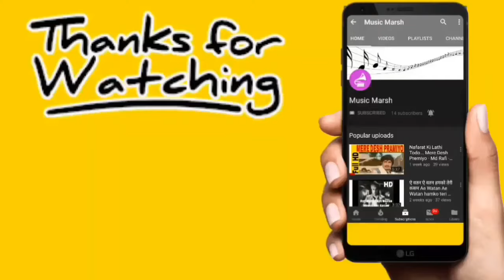Ek Andhera Lakh Sitare || Md. Aziz || Aakhir Kyon || Rajesh Khanna, Smita Patil || HD Song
Movie: Aakhir Kyon? 1985

Singers: Mohammed Aziz

Song Lyricists: Indeevar

Music Composer: Rajesh Roshan

Music Director: Rajesh Roshan

Starring: Rajesh Khanna, Tina Munim, Smita Patil, Rakesh Roshan

Song Lyrics in English:

Ek andhera laakh sitaare ek
Niraasha laakh sahaare
Sabse badi saugaat hain jeevan
nadan hain jo jeevan se haare

Niraasha laakh sahaare
Ek andhera laakh sitaare

Duniya ki yeh bagiya aise
Jitne kaante phool bhi utane
Daaman mein khud aa jaayenge
Jinaki taraf tu haath pasaare

Bite huye kal ki khaatir tu
Aanewala kal mat khona
Jaane kaun kaha se aakar
Raahe teri phir se sawaare

Dukh se agar pehchaan ho
Toh kaisa sukh kaisi khushiya
Tufaano se ladkar hi toh
Lagate hain saahil itane pyaare

Niraasha laakh sahaare
Sabse badi saugaat hain
Jeevan nadan hain
Jo jeevan se haare

Song Lyrics in Hindi:

एक अँधेरा लाख सितारे एक
निराशा लाख सहारे
सबसे बड़ी सौगात हैं जीवन
नादाँ हैं जो जीवन से हारे

निराशा लाख सहारे
एक अँधेरा लाख सितारे

दुनिया की यह बगिया ऐसे
जितने काँटे फूल भी उतने
दामन में खुद आ जाएंगे
जिनकी तरफ तू हाथ पसारे

बीते हुए कल की खातिर तू
आनेवाला कल मत खोना
जाने कौन कहाँ से आकर
राहें तेरी फिर से सवारी

दुःख से अगर पहचान हो
तोह कैसा सुख कैसी खुशियाँ
तुफानो से लड़कर ही तोह
लगते हैं साहिल इतने प्यारे

निराशा लाख सहारे
सबसे बड़ी सौगात हैं
जीवन नादाँ हैं
जो जीवन से हारे